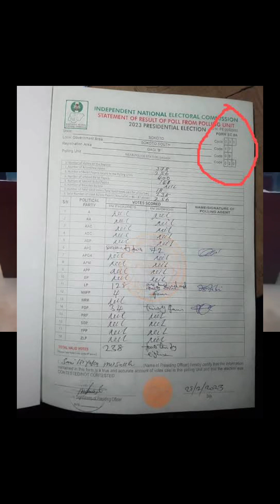Summary of Court Hearing (Presidential Election Petition Tribunal - 2nd June 2023)